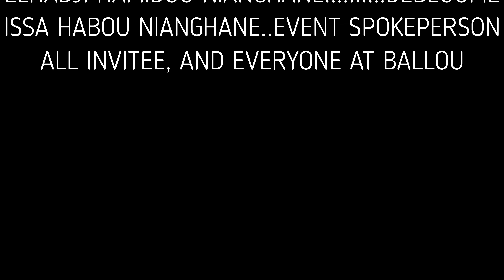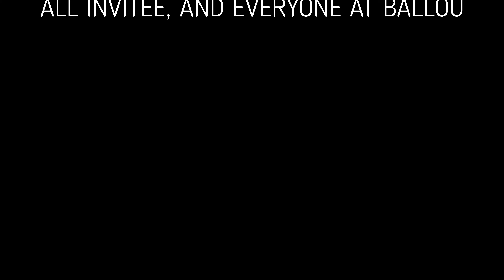SONINKARA. BALLOU DEBEGOUME TAKHAE. PART 3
HISTRICAL  BALLOU DEBEGOUME TAKHE. GADIAGA SENEGAL. VIDEO AND IMAGE IS BROUGHT YOU BY LASSANA DIANDIARA SAMASSA. AND EDITED BY IBRAHIMA DRAME.